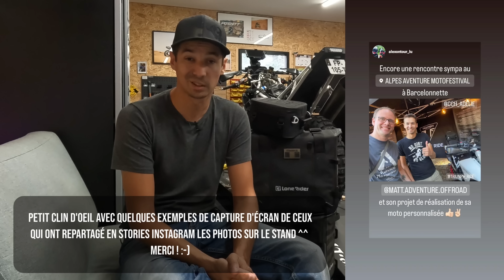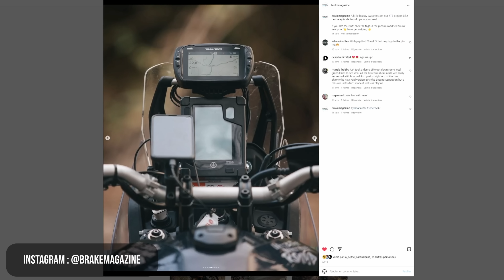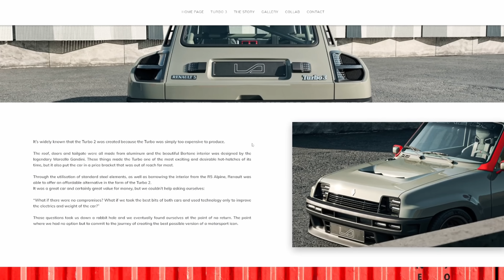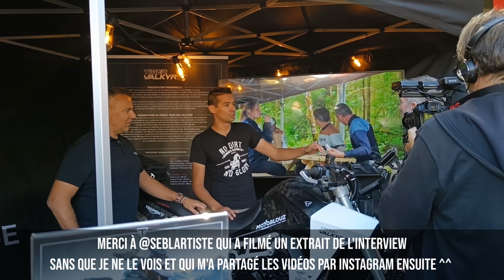Un grand MERCI, une Tiger à poil, et les tests à venir !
Vidéo vlog coulisse en ce début de semaine pour vous remercier de votre présence au salon Alpes Aventure Motofestival 2022, vous montrer un peu l'avancement du démontage de la Tiger, et vous parler des différents tests à venir cette semaine :)

Sommaire de la vidéo :
0:00 - Un grand merci à tous !
2:43 - Un projet passion et irrationnel
5:02 - Les interviews et vidéos du salon
6:24 - Avancées projet Tiger Valkyrie
11:15 - Les tests à venir pour cette semaine

Si vous avez apprécié ce contenu et que vous souhaitez soutenir l'indépendance de mon travail, rejoignez ma chaîne pour le prix d'un café par mois dans un bar :